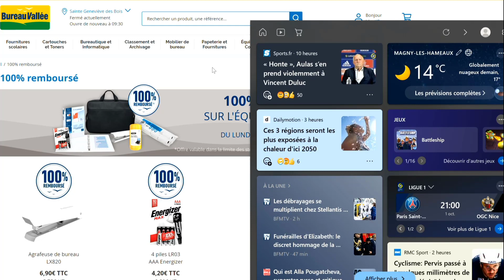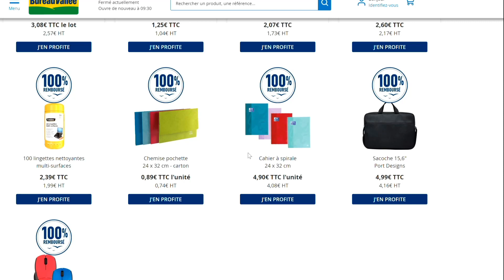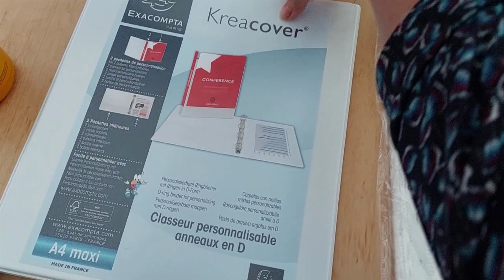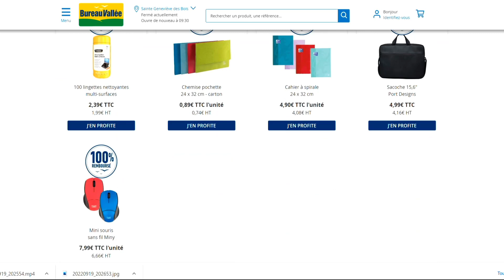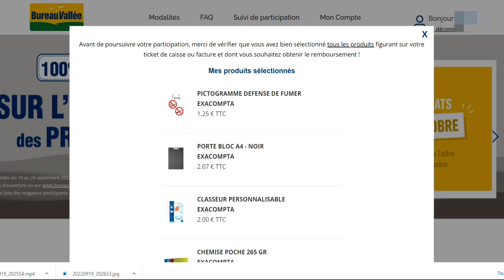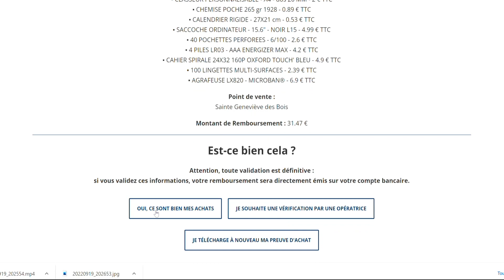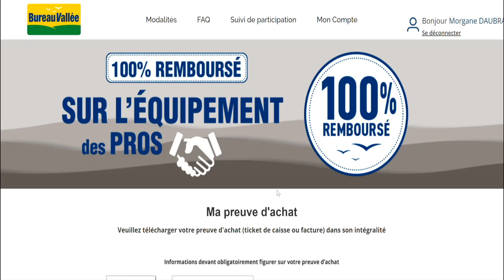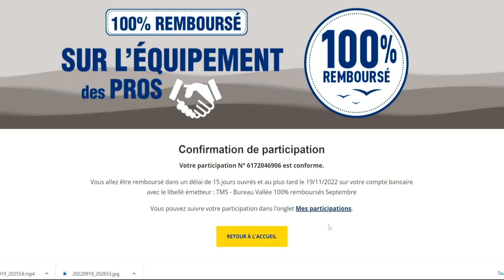Méga Bon Plan Fourniture de Pro 100% Remboursées !🤑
Méga Bon Plan Fourniture de Pro 100% Remboursées !🤑[Pouvoir d'achat]

Aujourd'hui, je vous présente un Méga Bon Plan Fournitures de Rentrée 100% Remboursées chez Bureau Vallée

Voici le lien pour vous inscrire a ebuyclub et avoir votre vos colis antigaspi gratuit :

Avec Boursorama : récupérez immédiatement 5% de cashback carrefour !!
Contactez moi si vous voulez vous inscrire et récupérer 130€ de prime de bienvenue ;)

✅ Un livre que je vous recommande : "Comment bien gérer son argent"

SHOPMIUM (remboursements courses) : s2z6g  : 1 produit de votre choix gratuit  avec mon code s2z6g ;)

Voici le lien pour la tirelire
Voici le lien pour la pochette a bons de réductions

Le club kinder : envoyez moi un mail  ou un commentaire avec votre nom prénom et email pour que je puisse vous parrainer (30pts de bienvenue)

💰 LIENS DE LA VIDEO 💰
✅ Weight Watcher :
✅ SHOPMIUM (remboursements courses) : s2z6g
1€ de bienvenue et moi aussi.
✅ QUOTY:
✅ Treetz (testez des produits 100% remboursés)
✅ Appli Fidmarques

💰 RECUPERER DU CASH BACK SUPPLEMENTAIRE 💰
✅ IGRAAL :
Recevez 5 € grâce à mon lien ci-dessous :
✅ EBUYCLUB :
Recevez 6€10 avec mon lien :